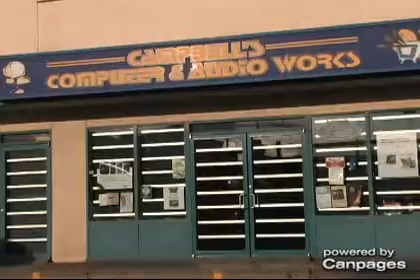Campbell's Computer - (780)743-0333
Campbell's Computer
Suite 5 213 Timberline Dr , Fort McMurray, AB, T9K1S1